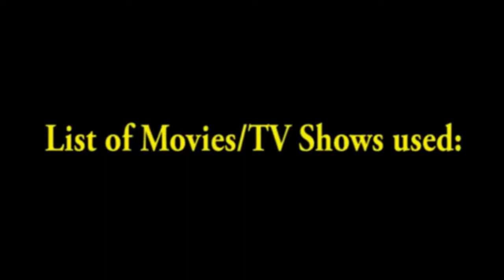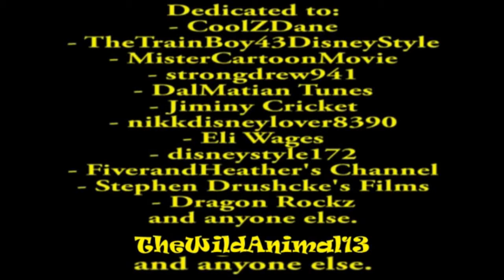The Secret Life of Wilderness (2016) Part 29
Now I've finished my very 7th Spoof.